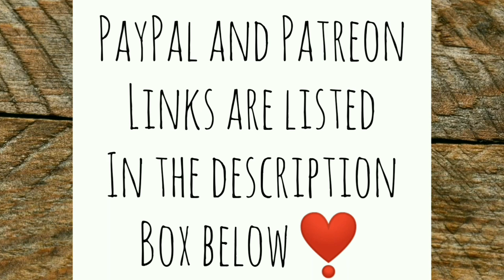Snow! | Off Grid Tiny House Living - Ann's Tiny Life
We got a lot of snow, at least for my neck of the woods. It's so hard having to work out in the fridgid cold, but I gotta do what I gotta do! Thank God for my wood burning stove!